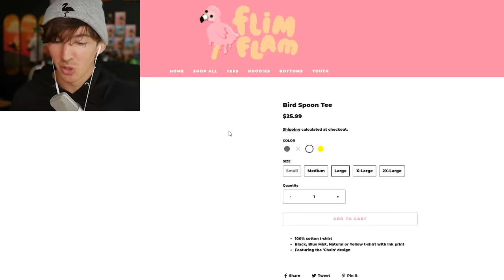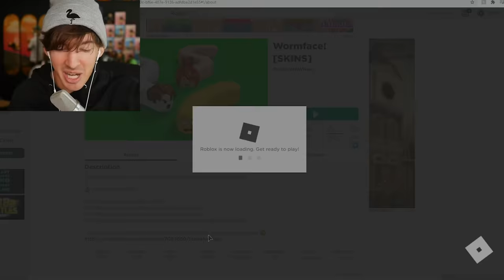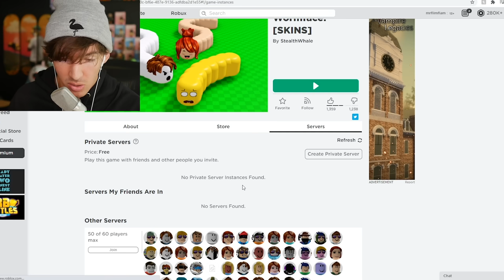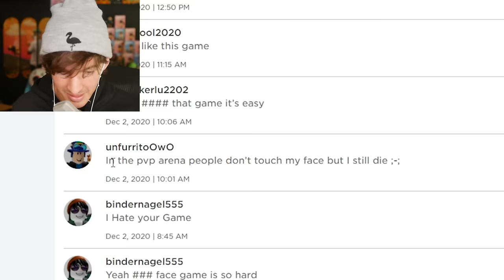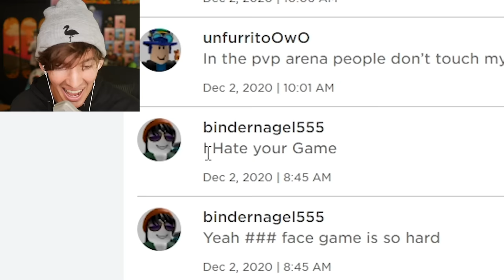ROBLOX WORMFACE...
Today I play Roblox wormface which is like slither.io but in Roblox and if the creator of the game wants to give me some special stuff in-game I won't say no cuz i have like 75 rebirths rn I might make another video on this game soon